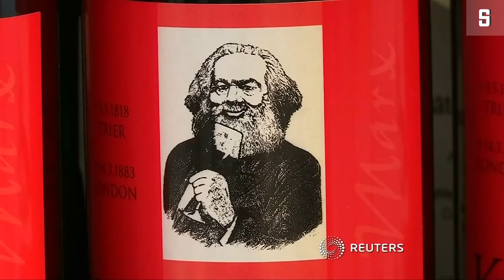Zum 200.Geburtstag: Trier gedenkt Karl Marx | DER SPIEGEL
Die Geburtsstadt des Philosophen feiert am 5. Mai dessen 200. Geburtstag.